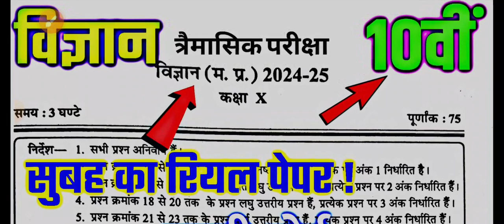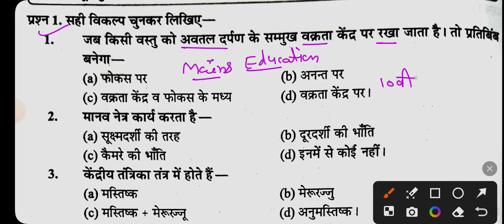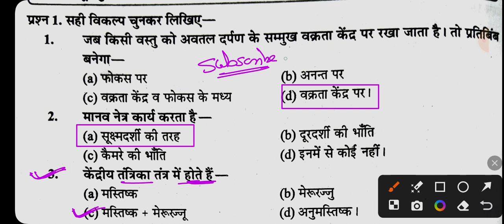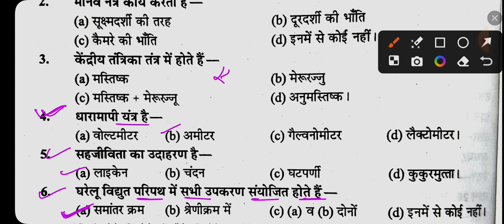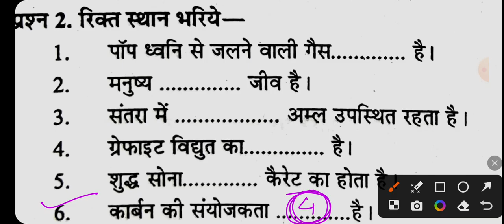20 September 2024 class 10th Science Trimaasik Pariksha real paper Ans दसवीं विज्ञान पेपर उत्तर सहित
20 September 2024 class 10th Science Trimaasik Pariksha real paper Ans दसवीं विज्ञान पेपर उत्तर सहित
कक्षा दसवीं विज्ञान का रियल पेपर हल सहित त्रैमासिक परीक्षा 20 सितंबर 2024।। 20 सितंबर 2024 कक्षा दसवीं विषय विज्ञान का असली पेपर हल सहित।। एमपी बोर्ड त्रैमासिक परीक्षा विज्ञान कक्षा दसवीं पेपर उत्तर सहित 20 सितंबर 2024।। कल सुबह कक्षा दसवीं का विज्ञान का पेपर उत्तर सहित एमपी बोर्ड। त्रैमासिक परीक्षा 20 सितंबर 2024 विषय विज्ञान कक्षा दसवीं पेपर उत्तर सहित।।
MP🔥Class 10th Science Real Paper 20 September 2024 Quarterly paper,Vigyan 10th Paper ans mpboard

¹⁰वी त्रेमासिक परीक्षा पेपर 2024 विषय विज्ञान एमपी बोर्ड||🇮🇳 तिमाही परीक्षा पेपर 10वी विज्ञान
🔥तिमाही परीक्षा पेपर 2024 कक्षा 10वी विषय विज्ञान || त्रैमासिक परीक्षा 2024 विज्ञान कक्षा 10वी

board

1.
2.
3.
4.
5.
6.
7.
8.
9.
10.
11.
12.
13.
14.
15.
16.
17.
18.
19.
20.
21.
22.
23.
24.
25.
26.
27.
28.
29.
30.

board

tremasik pariksha 2024 10वी विषय विज्ञान || तिमाही परीक्षा दसवीं विज्ञान एमपी बोर्ड